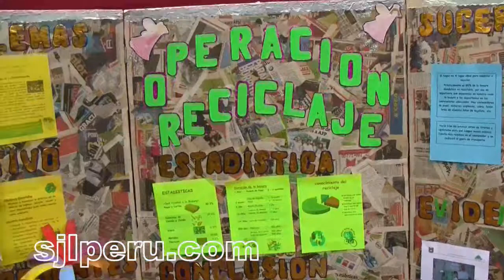Fencyt 2012, IE 132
Feria Escolar Nacional de Ciencia y Tecnología, Ugel 05, SJL y El Agustino, se realizó el 23-08-12